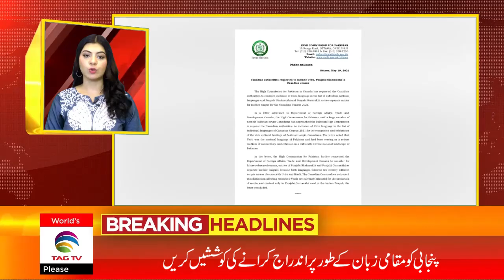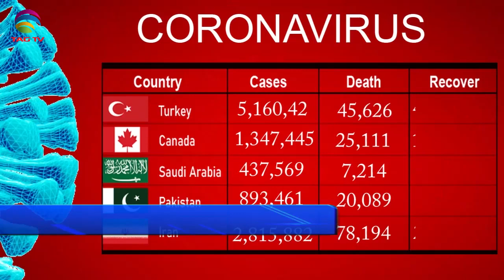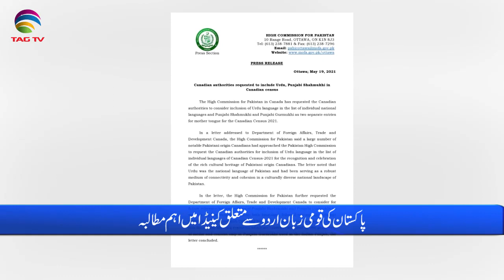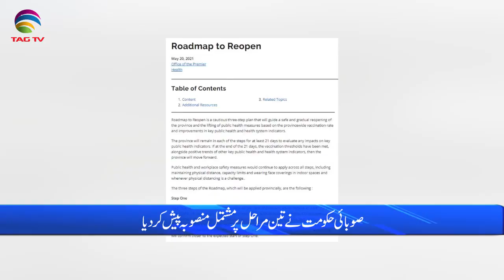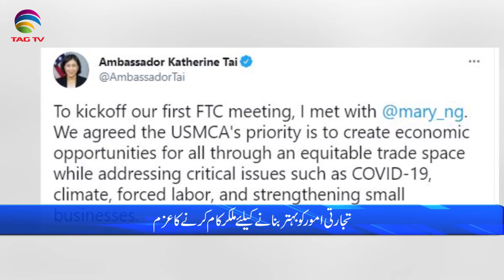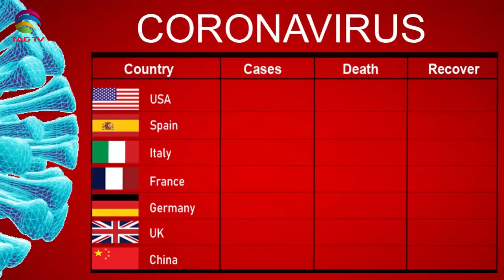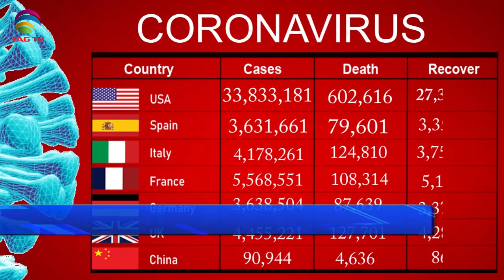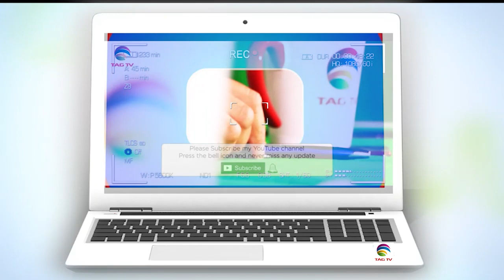International & Canadian News Bulletin in Hindi/Urdu - May 21, 2021